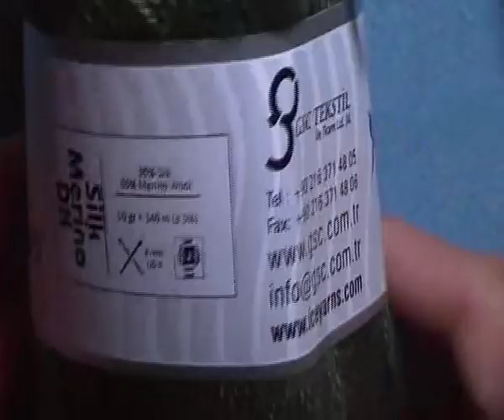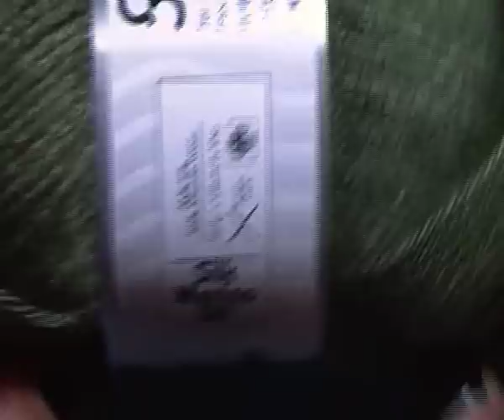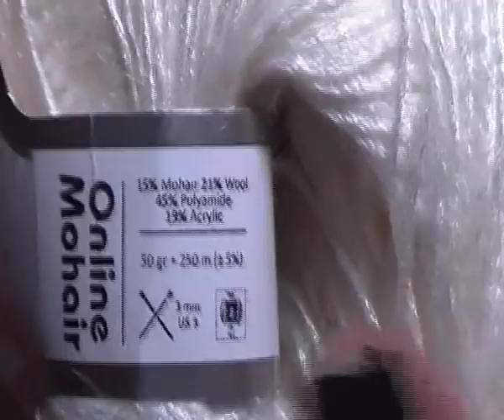Review Filati Ice Yarns: Filati da sogno!!!!!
Ciao ragazze e ragazzi, ecco il mio 2° ordine dal meraviglioso sito Ice Yarns della fantastica Marina (su youtube Gioiose creazioni filati da sogno).

Mi raccomando fatemi sapere che ne pensate!

Mi raccomando lasciatemi un commento!
Baci!